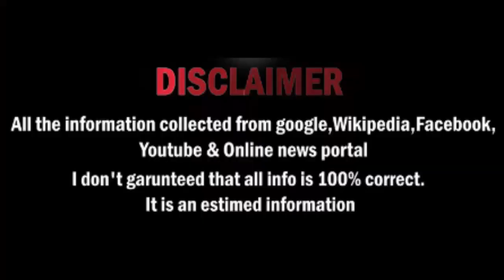Kevin Prince Boateng Lifestyle, Income, Career, House, Cars,Biography & Net Worth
Kevin-Prince Boateng, is a German-Ghanaian professional footballer who plays for Spanish club Barcelona on loan from Italian club Sassuolo. A midfielder who can also play as a forward, Boateng is known for his strength, footspeed and ball-juggling tricks.

Graphics : No Copyright Motion Graphics